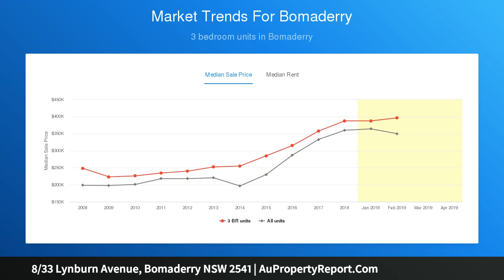8/33 Lynburn Avenue, Bomaderry NSW 2541 | AuPropertyReport.Com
8/33 Lynburn Avenue, Bomaderry NSW 2541
Property Type: villa
Bedrooms: 3
Bathrooms: 3
Car Space: 1
'tall trees' estate